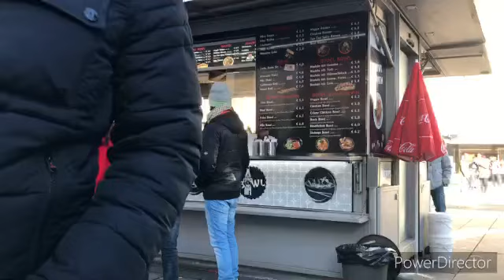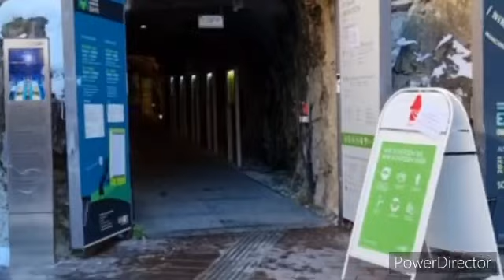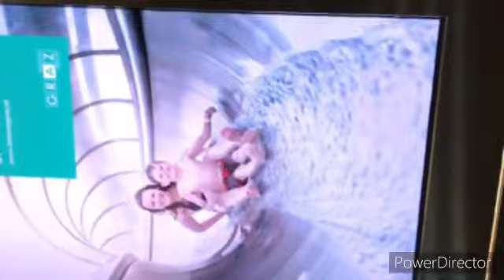The Tourist attraction in Graz Austria Schlossberg the old clock Tower in hill/Dec 2021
The Grazer Schloßberg is a massive rock made of dolomite rock and forms the core of the historic old town of Graz, the capital of Styria in Austria. It is located directly on the banks of the Mur and rises 123 m above the main square in Graz.